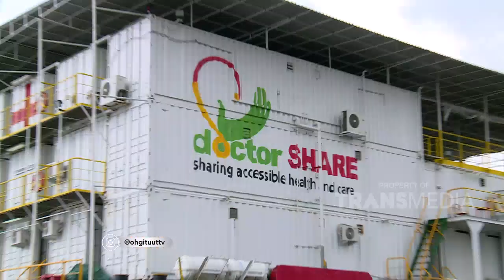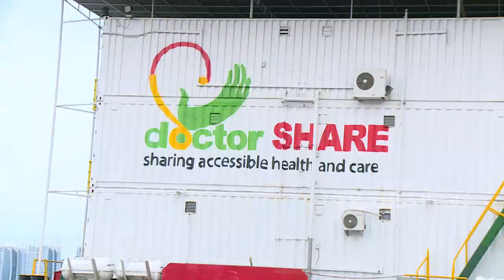OH GITU - Mpok Alpa Bantuin Ibu-Ibu Hamil Yg Terdampar Ditengah Laut(3/2/20) PART2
OH GITU
TAYANG SETIAP HARI SENIN-JUMAT PUKUL 15.30 WIB
Sumber informasi yang dikemas dengan balutan komedi ala Aziz Gagap dan Mpok Alfa